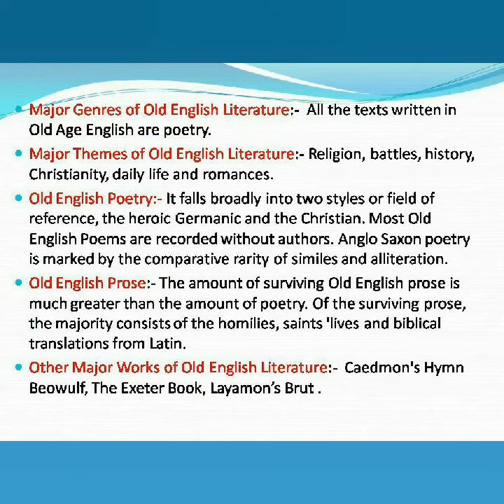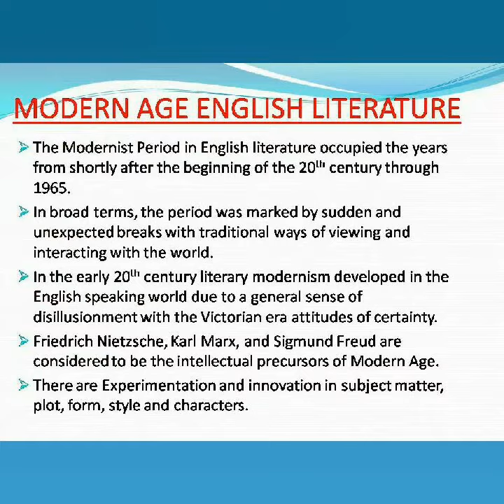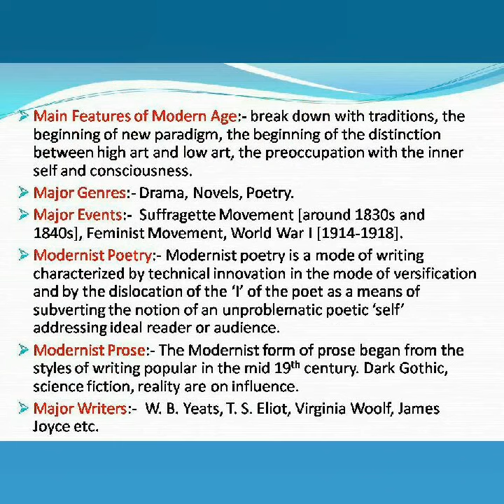BRITISH LITERATURE#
British Literature is the very huge topic of English Literature. This video gives the brief introduction of British Literature. By AllAboutEnglish